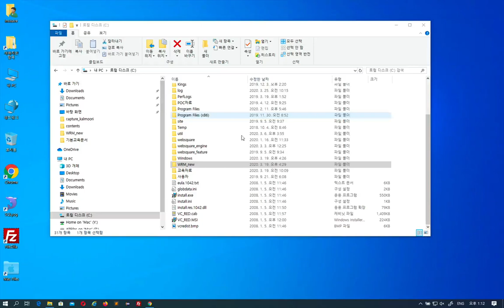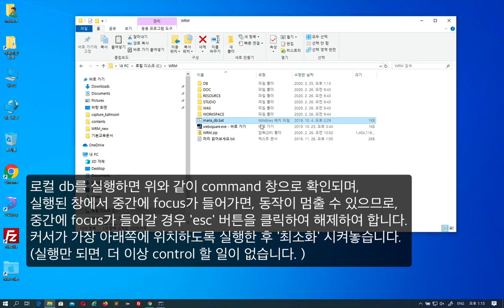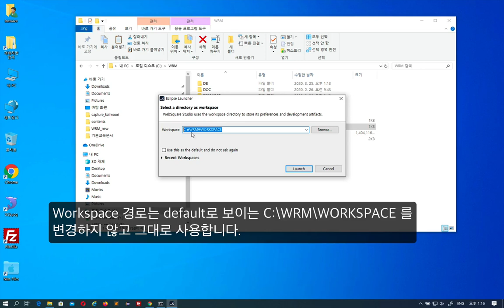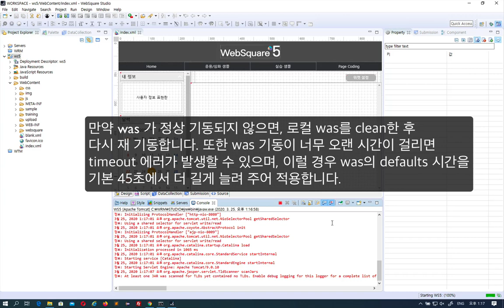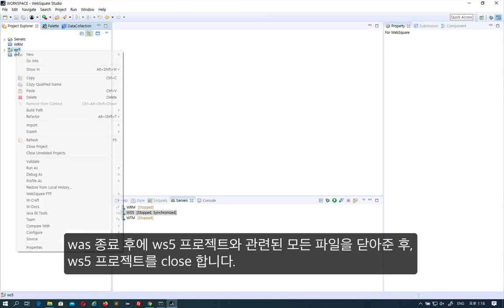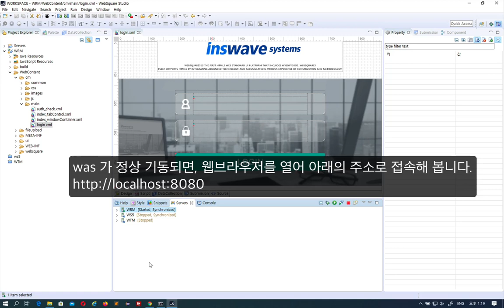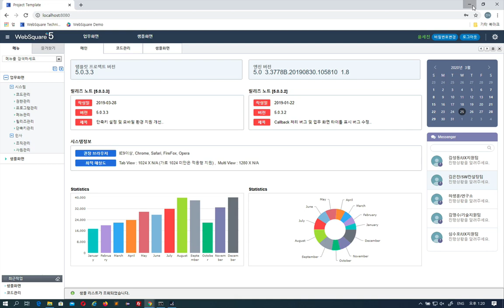01-1 Configuration | Beginners | WebSquare5 - Training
Configuration for beginners' course.